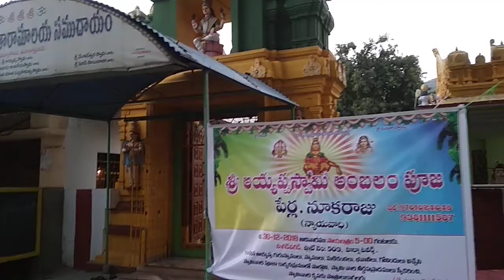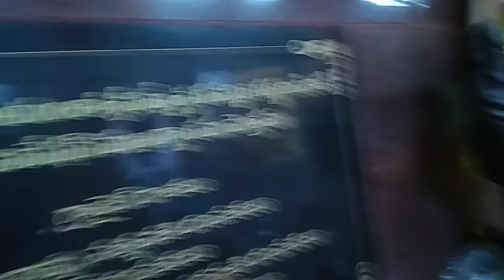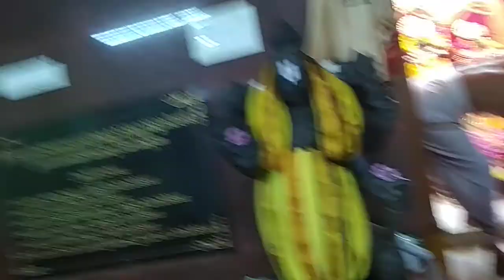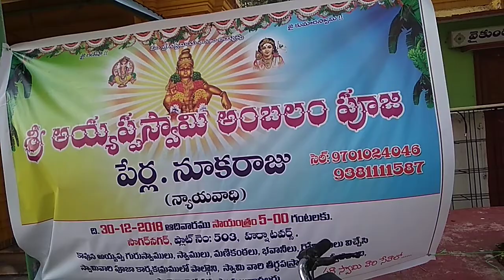శ్రీ కోదండ సీత రామాలయ సముదాయం(Visalakshi Nagar)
Rama,Seetha.